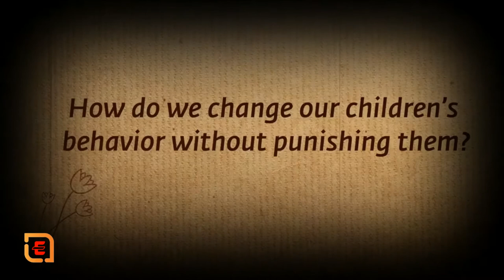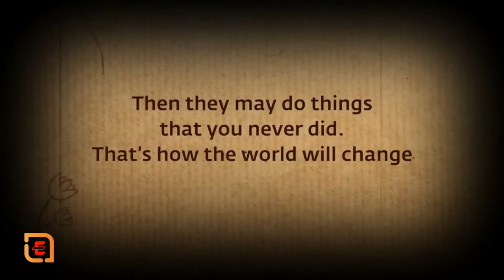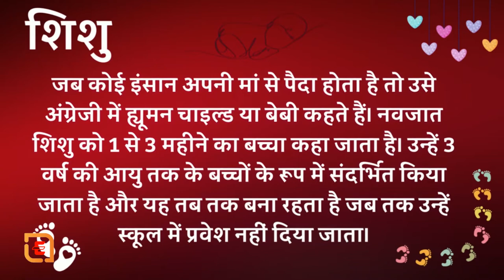What is the point of punishing children?Sadhguru English Speech||BY-Sadhguru English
EMgleHindi-(Life Problems)
Sadhguru---(Indian guru)
Jagadish "Jaggi" Vasudev, known by the honorific title Sadhguru, is an Indian yoga guru and proponent of spirituality. He has been teaching yoga in southern India since 1982. In 1992, he established the Isha Foundation near Coimbatore, which operates an ashram and yoga centre that carry out educational activities. Wikipedia
Born: September 3, 1957 (age 64 years), Mysuru, India
Spouse: Vijaykumari (m. 1984–1997)
Parents: Susheela Vasudev
Children: Radhe Jaggi
The Latin origin of the word discipline is ‘to teach’. Disciplining your child means teaching them responsible behaviour and self-control. With appropriate and consistent discipline, your child will learn about consequences and taking responsibility for their own actions. The ultimate aim is to encourage the child to learn to manage both their feelings and behaviour. This is called self-monitoring.

At its best, discipline rewards the child for appropriate behaviour and discourages inappropriate behaviour, using fair and positive means. Some parents think that discipline means physical punishment, such as hitting and smacking, or verbal abuse such as yelling or threatening the child.
This is not discipline.

The consequences of physical punishment
Children learn by example. A number of studies show that the most influential role models in a child’s life are their parents. It is important that parents act as a model for how they want their children to behave.

Using physical punishment or inflicting pain on a child to stop them from misbehaving only teaches them that it is OK to solve problems with violence. Children learn how this is done from watching their parents use physical violence against them.

Other problems caused by physical punishment:

Damage to the very precious parent-child relationship.
Harm to the child’s dignity, self-respect, self-esteem and sense of a positive identity.
The possibility of physical and psychological injury.
Lost opportunity to use the child’s misbehaviour to teach them responsibility and self-control.
The destruction of the child’s sense of fairness and justice.
Long-term effects – the child may become withdrawn, fearful or use bullying behaviour.
The child may try to avoid physical punishment by telling lies.

Reasons for misbehaviour
Children misbehave for many reasons:

They are too young to know that their actions are unacceptable.
They are frustrated, angry or upset and have no other reasonable way to express their feelings.
They are stressed by major changes such as family breakup, a new sibling or starting school.
They are not getting your attention when they do behave appropriately.
They feel you have been unfair and want to punish you.
They need a greater degree of independence and feel constricted.
Your child’s ability to understand
Disciplining a child means teaching your child what is acceptable behaviour. A child’s intellectual ability develops over time. It is important to match the discipline of your child with your child’s capacity to understand. A very young child, such as a baby, has no comprehension of right and wrong.

Children under three do not misbehave – they have needs that they want met, such as hunger and thirst. They cannot yet respond to consequences by changing
behaviour and so need to be told the same message over and over again, for example, ‘put your hat on in the sun’. When they continue to go out in the sun without their hats, they are not disobedient – they just cannot remember.

Try to explain things to your child in a way that matches their development level and remember to also lower yourself to their physical level. Children act out their feelings through their behaviour, so it is important to understand the feelings behind the behaviour. If you know the reasons for your child’s misbehaviour or feelings, you can help solve the underlying problems